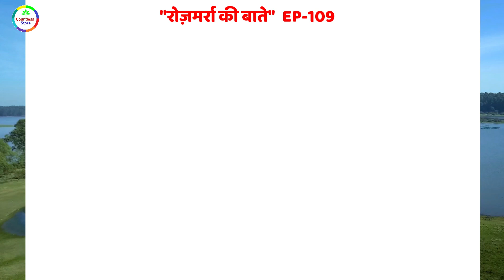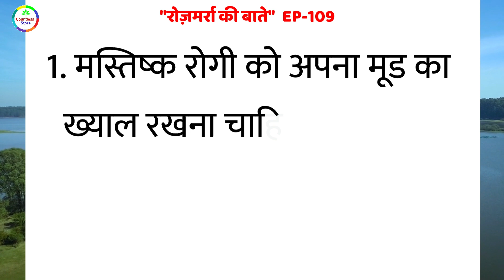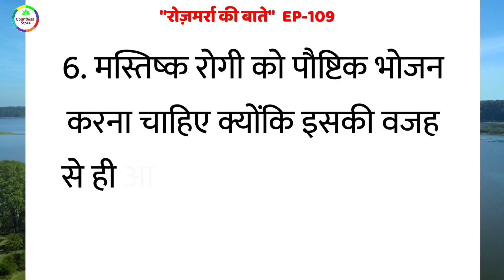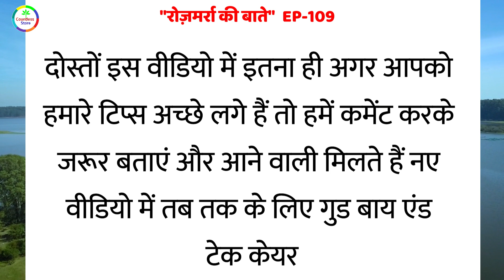रोजमर्रा की बातें, मस्तिष्क रोग के कारण लक्षण और बचने के उपाय | Lessonable quotes | Acche vichar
रोजमर्रा की बातें, मस्तिष्क रोग के कारण लक्षण और बचने के उपाय | Lessonable quotes | Acche vichar | ब्रेन डिजीज से बचने के उपाय | Suvichar | Achhe Vichar | Motivational quotes
health tips and tricks best | health tips in hindi | best health tips | moral stories in Hindi | useful health tips |